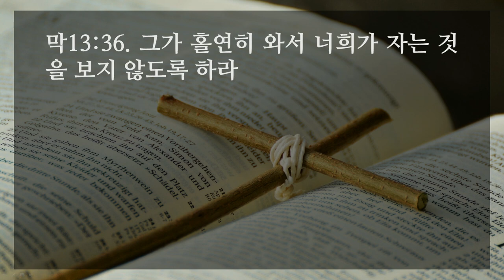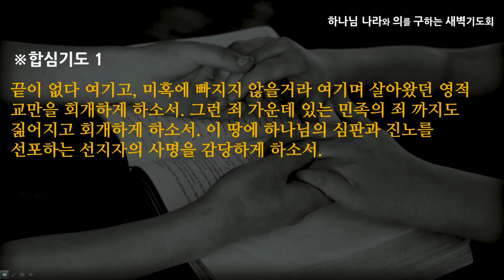[선한목자교회] 새벽기도 2021년 02월 17일 | 깨어 그 날을 준비하라 - 심우인 목사 [마가복음 13:1-37]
깨어 그 날을 준비하라 - 심우인 목사 [마가복음 13:1-37]